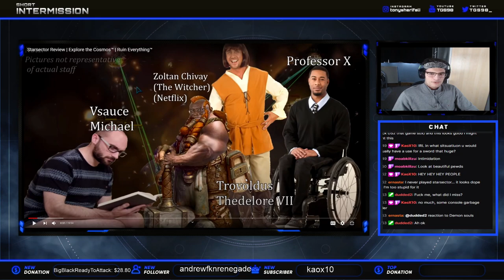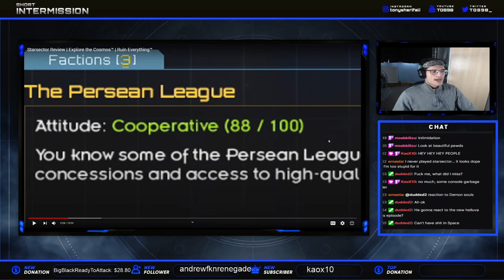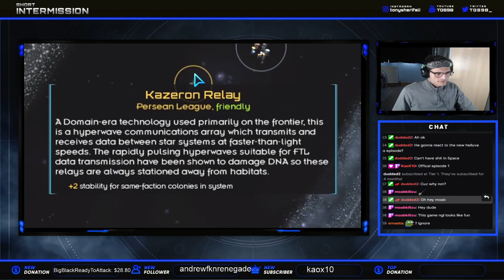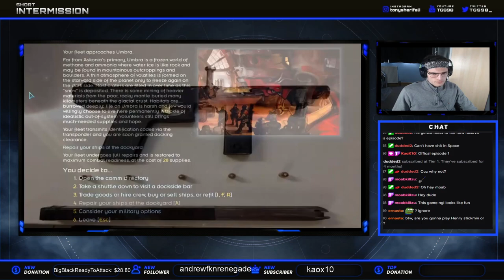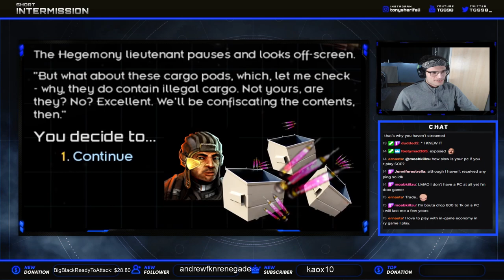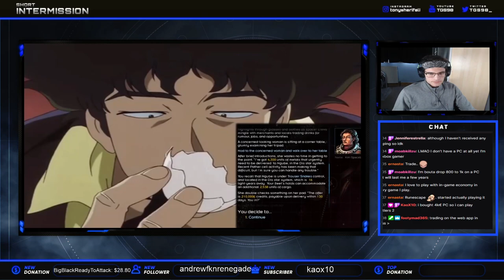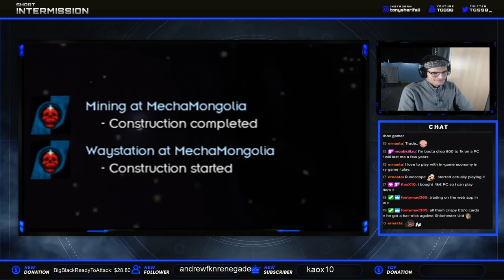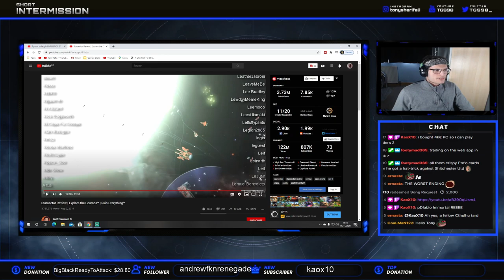TGS Reacts to Ssethtzeentach - Starsector Review | Explore the Cosmos™ | Ruin Everything™